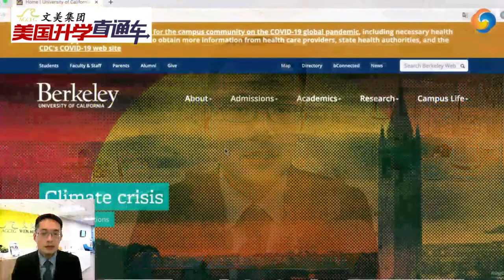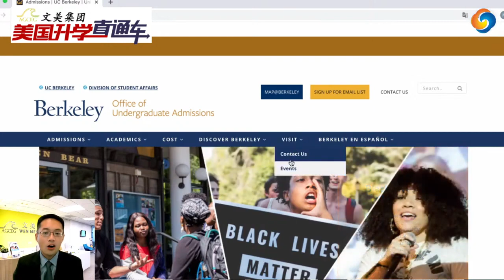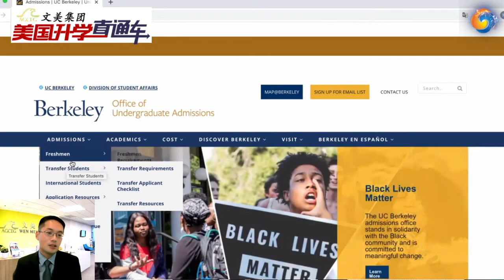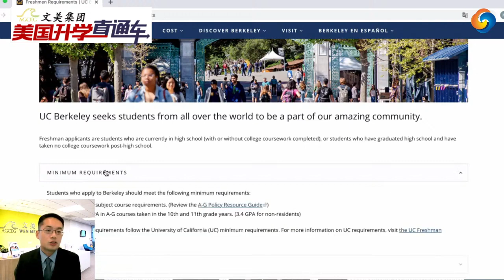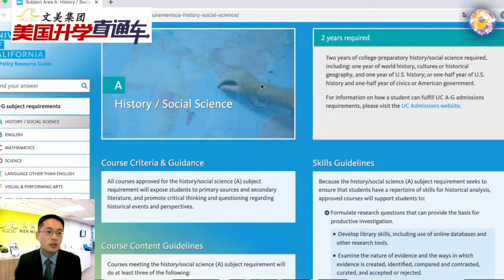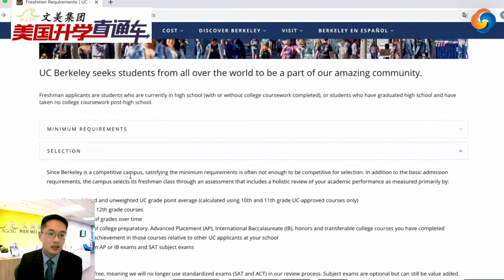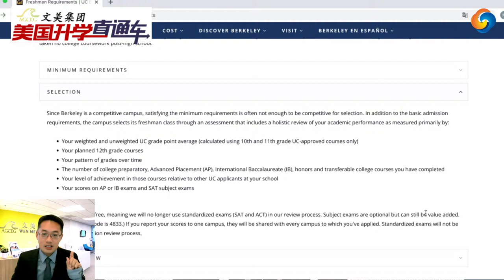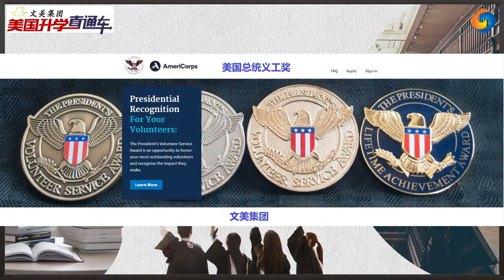美国大学申请 I 教育博士详解2022年最新UC加大伯克利分校申请要求《文美集团 美国升学直通车》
美国大学申请，美高学业规划权威辅导机构文美集团，服务在美华人15年，全美12个辅导中心，名校申请大满贯！欢迎每周五下午一点准时收看文美集团北美最权威大学申请节目《美国升学直通车》。Youtube搜索节目名称查看往期节目回放。微信号：wenmeikefu  全拼音
特邀文美集团南加州咨询总监 万博士，跟大家聊一聊2022年最新UC加大伯克利分校申请要求